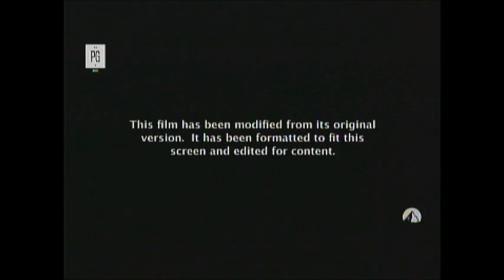Indiana Jones And The Kingdom Of The Crystal Skull (2008) End Credits (Paramount Network 2020)